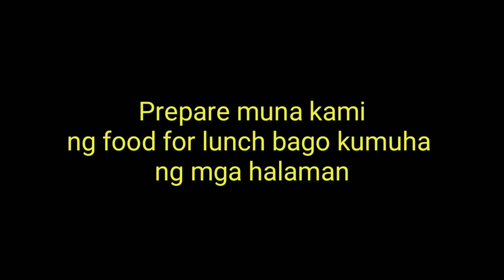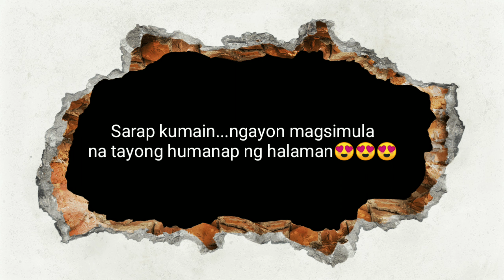Kumuha kami ng mga halaman sa gubat para sa Classroom BUROL LOOC OCCIDENTAL MINDORO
Magandang araw sa ating lahat, maraming paraan para magkaroon tayo ng maaliwalas na pakiramdam, isa na nga dyan ang paglalagay ng mga halaman na pwede sa loob ng silid-aralan pati na rin sa tahanan.

Ito ang una kong Vlog na ginawa kaya guys please support and don't forget to subscribe, alam ko naman na mahal nyo ako kaya sa maliit na bagay na ito ay tutuparin mo ang aking kahilingan. Ngayon palang ay talagang nagpapasalamat ako ng buong puso sa iyong pag suporta, maraming salamat.